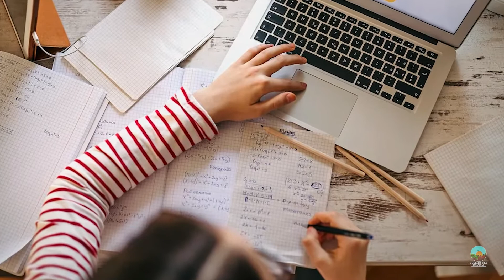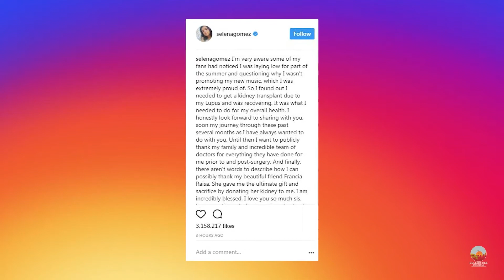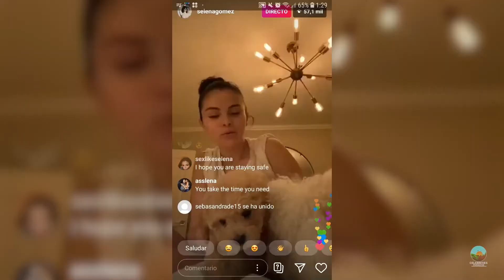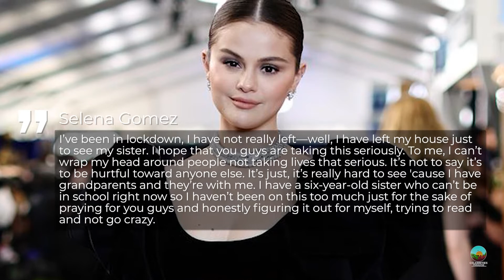Inside Selena Gomez New $5M LA Mansion Tour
Today's Video Is About Inside Selena Gomez's New $5M LA Mansion Tour

Selena Marie Gomez is an American singer, songwriter, actress, and television producer. Born and raised in Texas, Gomez began her career by appearing on the children's television series Barney & Friends. This is a house tour of her famous LA home.